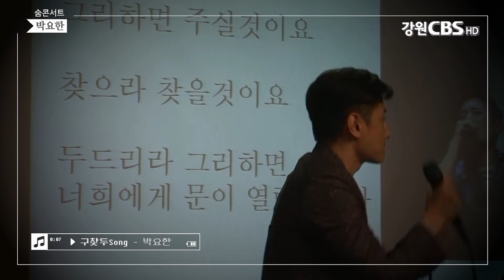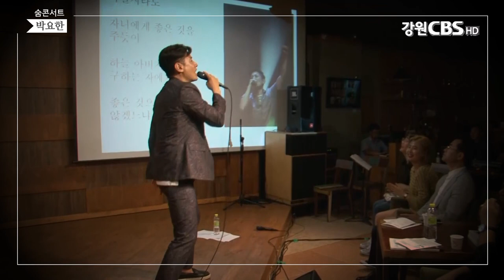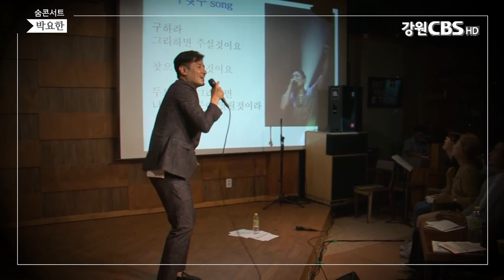박요한(예수, 나의 가장 큰 힘+구찾두Song)_숨콘서트LIVE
원주청년관과 강원CBS가 함께하는
지역교회 초청공개방송 숨콘서트!
🎵박요한 목사의 '예수 나의 가장 큰 힘, 구찾두Song'🎵을
라이브로 만나보세요

제15회 숨콘서트 원주서원감리교회편 실황💖
강원CBS 유튜브를 구독✍🏻 해주세요!